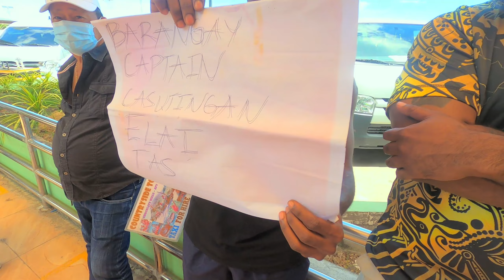Foreigners First Impression of Tagbilaran City, Bohol. Philippines. Groceries Shopping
Our first day in tagbilaran city, Bohol. We went out to the port to pick up one of our friends. We then went to the mall to get some groceries. Along the way we took a look around tagbilaran city and how clean it is.